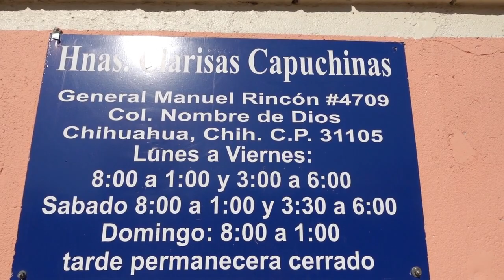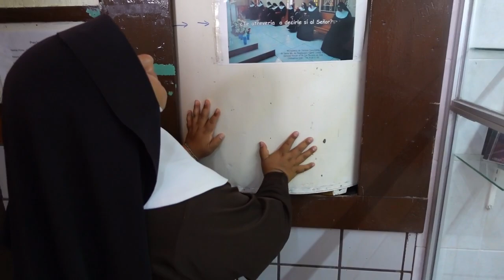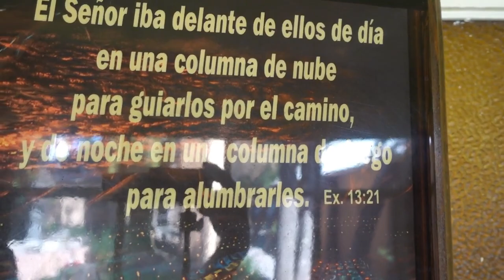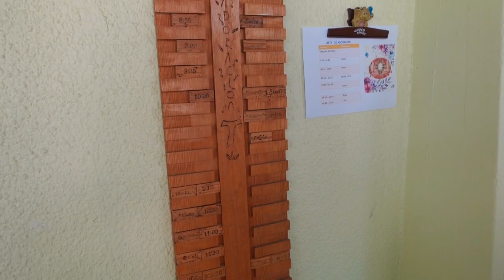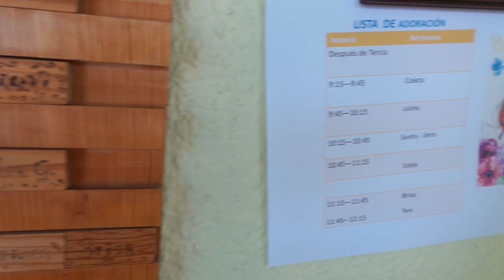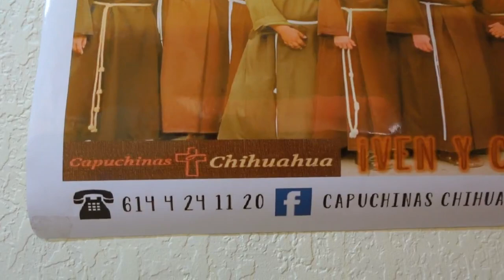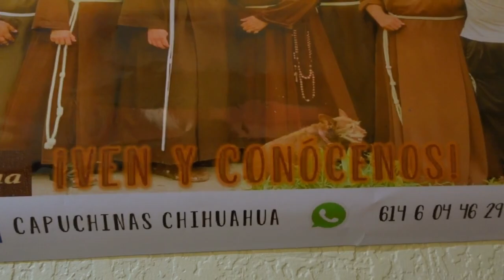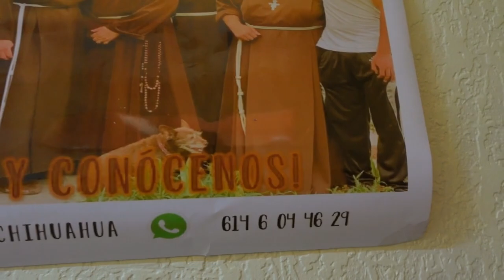MONASTERIO HERMANAS CLARISAS CAPUCHINAS CHIHUAHUA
Señor Jesús, así como Tu llamaste los primeros discípulos para hacerles pescadores de hombres, haz que Tu sublime invitación continúe resonando: ¡Vengan a Mi, síganme!
Da a los jóvenes, hombres y mujeres, la gracia de responder prontamente a la llamada. Apoya a tus obispos, sacerdotes y a los consagrados en su trabajo apostólico.
Concede perseverancia a nuestros seminaristas y a todos aquellos que llevan hacia adelante los ideales de una vida totalmente consagrada a Tu servicio.
Despierta en nuestra comunidad un entusiasmo misionero. Señor, ENVÍA TRABAJADORES A TU COSECHA y no permitas que la humanidad se pierda por escasez de pastores, misioneros y gente dedicada a la causa de Tu Evangelio.
Virgen María, Madre de la Iglesia, modelo de toda vocación, ayúdanos a decir Sí, al Señor que nos llama a cooperar en el plan divino de salvación.
Amén.